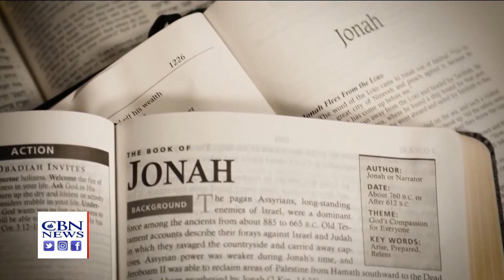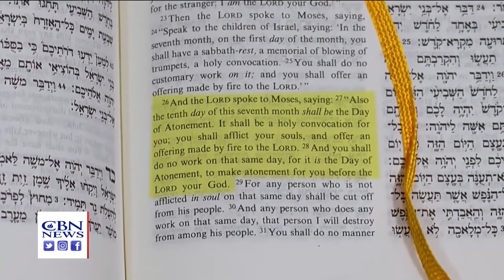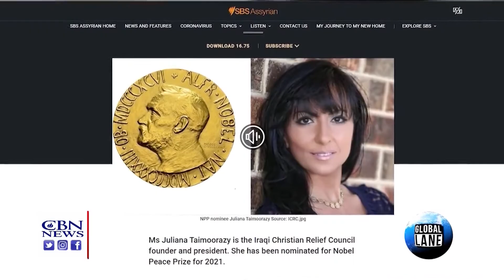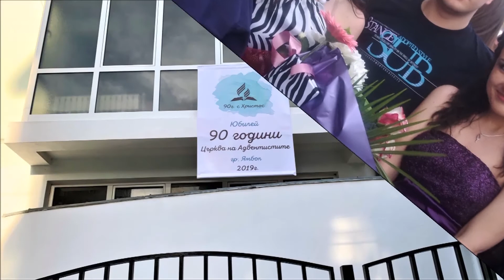БХТВ - ИНФОРМАЦИОННА ЕМИСИЯ - 25.09.2021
Проудкция на БХТВ

За въпроси, свързани с информационната емисия и , за да съобщите за актуални новини, за които знаете, може да се свържете с екипа на БХТВ от понеделник до петък - 9:00 - 16:00ч. на телефон - или на имейл адрес и на страницата на емисията във фейсбук.
Нека бъдем информирани заедно!